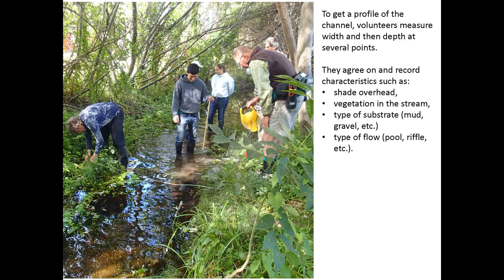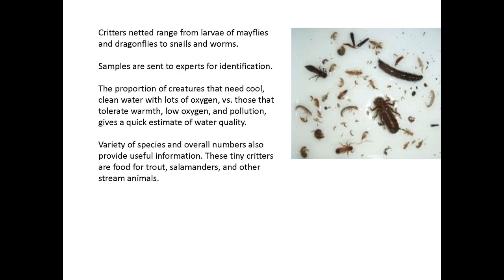Monitoring Codornices Creek, 2018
On June 9, 2018, Helen Fitanides led Friends of Five Creeks volunteers monitoring water quality on three reaches of Codornices Creek, Berkeley's and Albany's only trout stream. The work follows up on 2017 monitoring and establishes a baseline for monitoring future restoration below Kains Avenue.